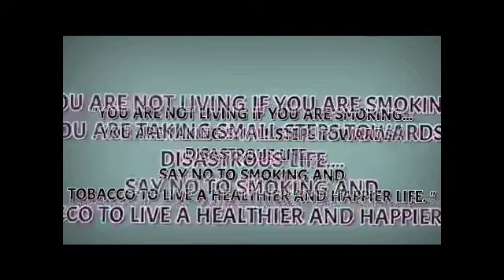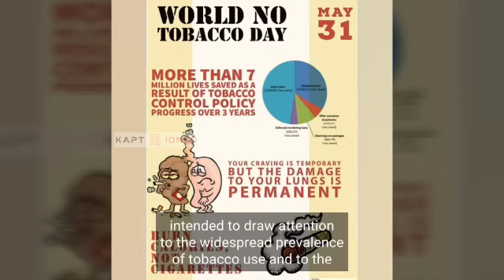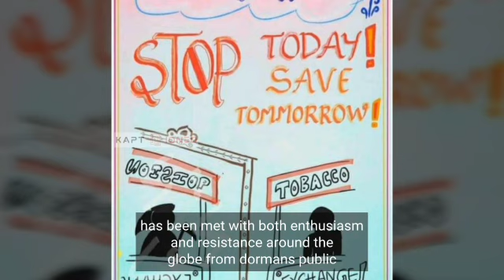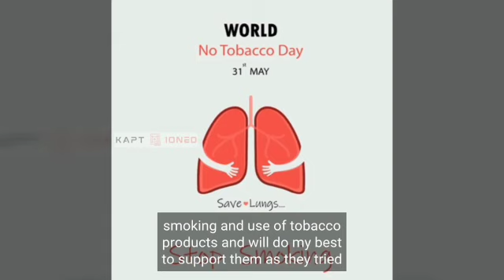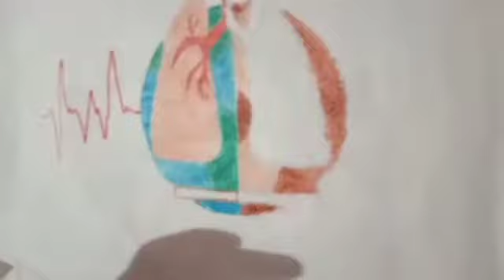World no tobacco day.... presentation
2020 batch RCON VELLARADA